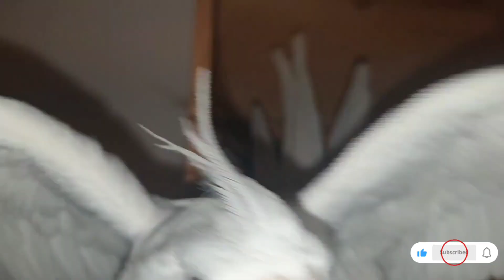love is in the air ❤️ _ beautiful cocktail mating 🤍